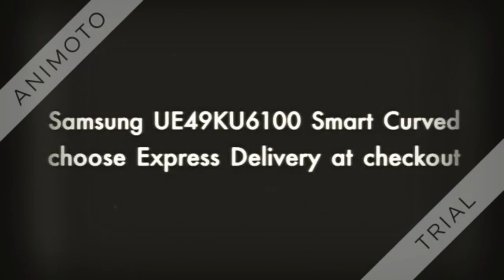Samsung UE49KU6100 Smart Curved 4K Ultra HD HDR 49ku6100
Samsung UE49KU6100 Smart Curved 4K Ultra HD HDR (49ku6100)   by Samsung